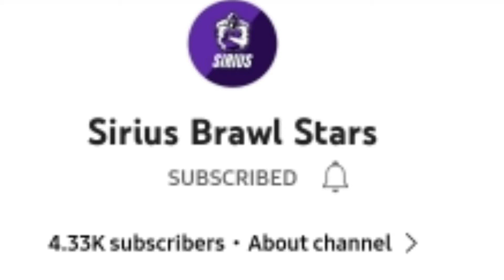Part 2 Shout-out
I'm a 69_Ash BS  makes videos about mobile game called Brawl Stars. shorts , montages , gameplay